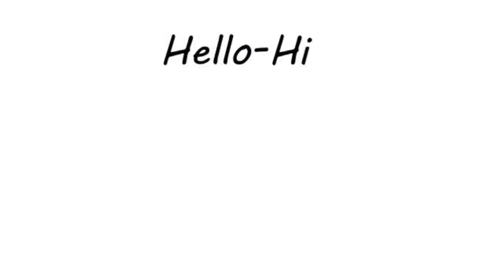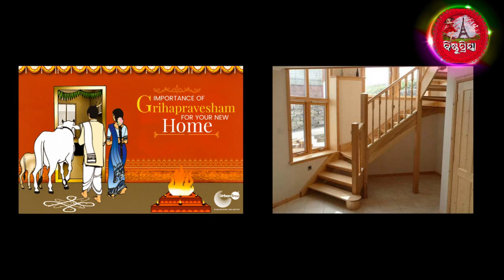ମହିଳା ମାନଙ୍କ ପାଇଁ ଉଜ୍ଜଳ ସଂସାର ପାଇଁ ବସ୍ତୁ ଟିପ୍ସ !odia tips odia vastu tips